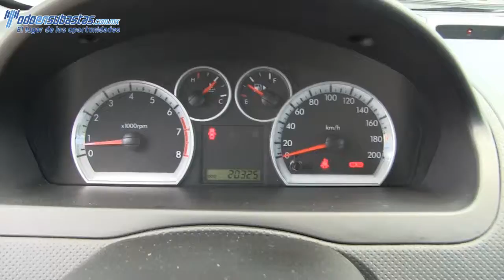Chevrolet / Aveo / 2014